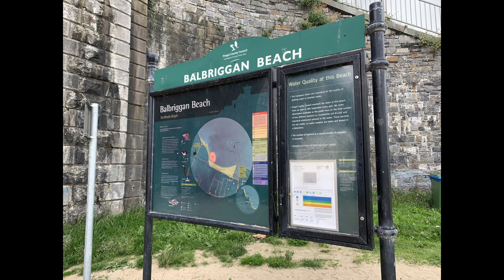BALBRIGGAN BEACH 08132021